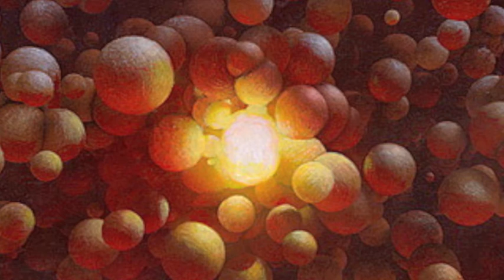Espinosa_ Robadors 23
Sesión de improvisación libre realizada por Tom Chant(saxo), Matt Davis(trompeta) y José Vicente Espinosa(vibráfono) en Robadors 23 el 28 de Mayo de 2015.
He ilustrado este fragmento de la sesión con algunas obras del artista Peter Gric al que admiro y agradezco que me permita utilizarlas para este video.
Muchas gracias también a Tom Chant y Matt Davis por compartir su arte sincero y su amabilidad para crear este momento tan mágico para mi.
Free improvisation session by Tom Chant (saxophone), Matt Davis (trumpet) and José Vicente Espinosa (vibraphone) in Robadors 23 the May 28, 2015.
I have illustrated this excerpt from the session with some works by the artist Peter Gric that I admire and appreciate for allowing me to use this video.
Thank you very much also to Tom Chant and Matt Davis for sharing his art and his sincere friendliness to create this magical moment for me.